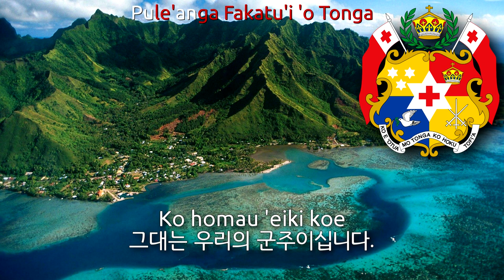National Anthem of Tonga - Ko e fasi 'o e tu'i 'o e 'Otu Tonga (tonga anthem, 통가의 국가)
It's been a while since a uploaded last Oceanian anthem